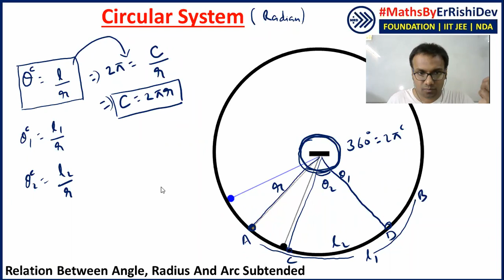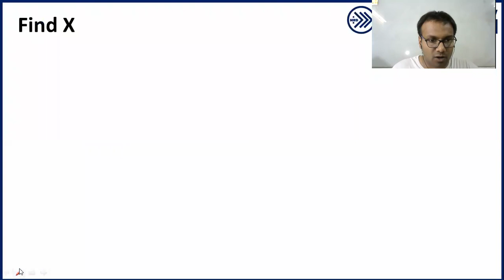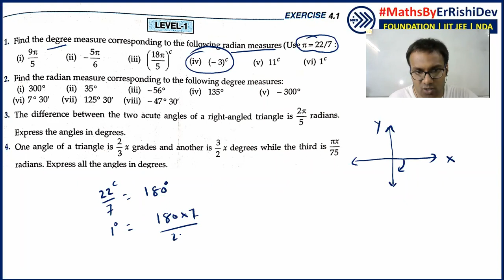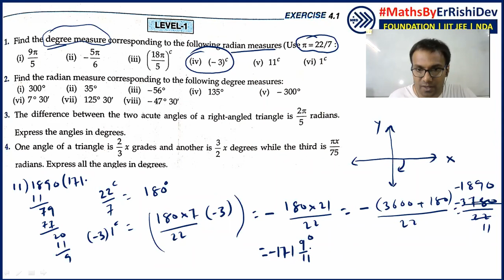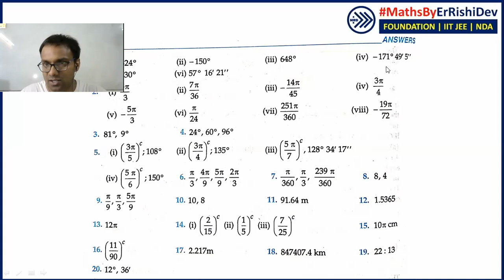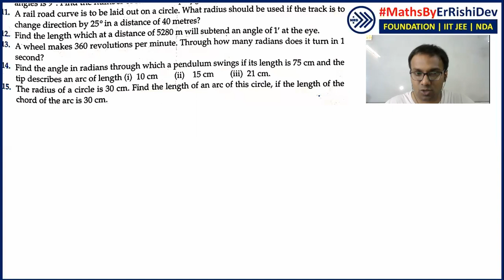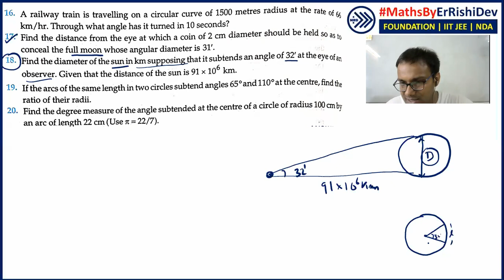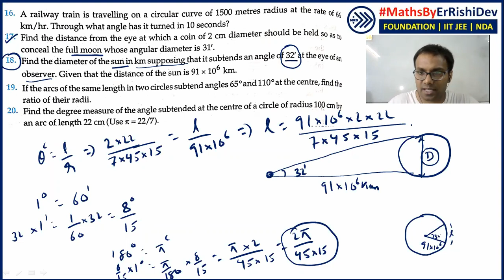A to Z of Trigonometry L-1.2 (Measurement of Angles) | Class 11